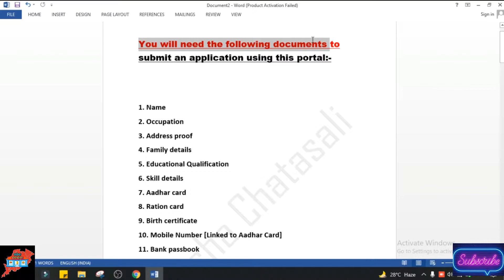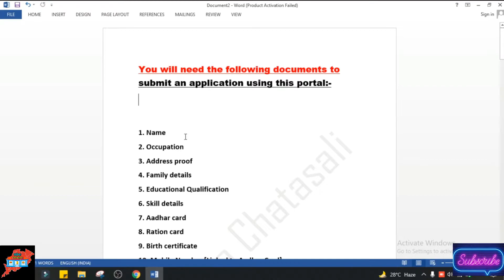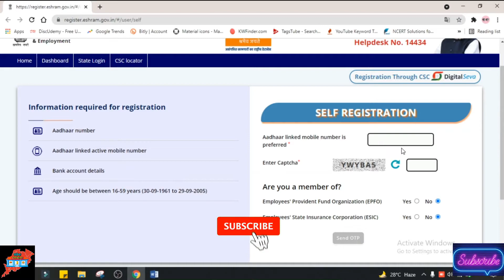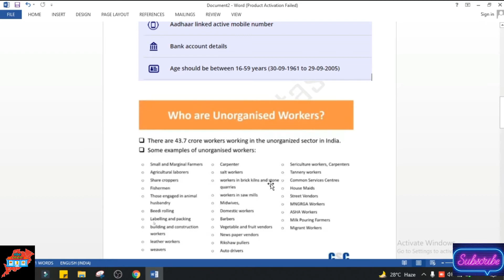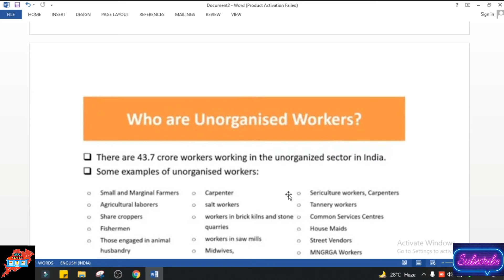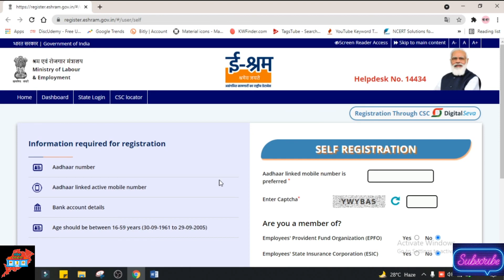ଇ ଶ୍ରମ କାର୍ଡ଼ କଣ? What is E-Shram Card? Benifits of Eshram Card | How to Apply it & Age to Apply